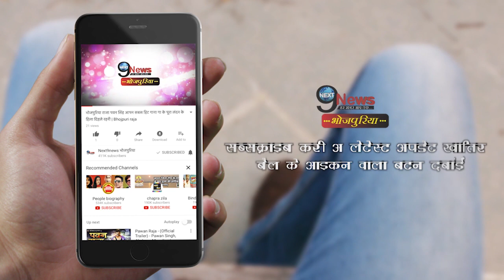बचपन में ही पहली बार खेसारी पहुंचे थे पवन के घर, तो हुआ था ऐसा बर्ताव || Khesari-Pawan Childhood